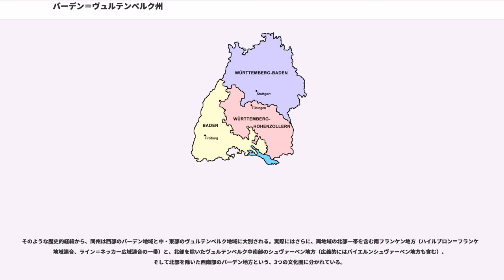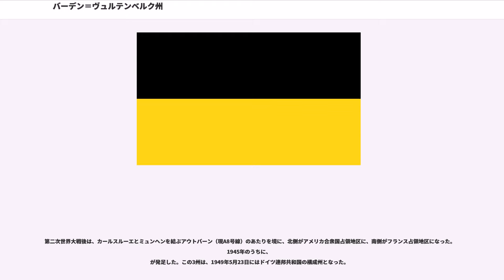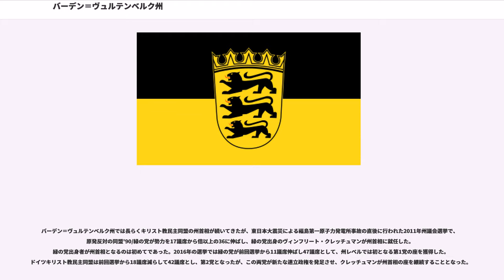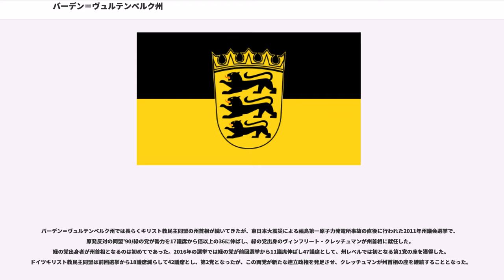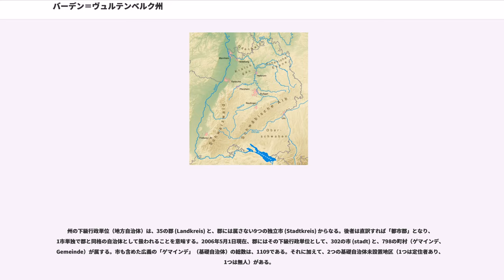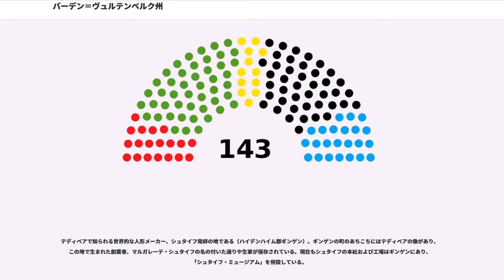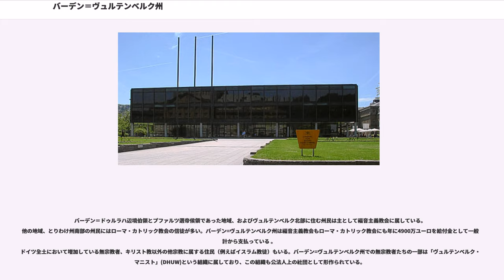バーデン＝ヴュルテンベルク州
バーデン＝ヴュルテンベルク

バーデン＝ヴュルテンベルク州（標準、アレマン語:）は、ドイツ連邦共和国の16の連邦州のひとつ。

ドイツ南西部に位置し、東はバイエルン州、北はヘッセン州、西はラインラント＝プファルツ州およびフランス共和国のアルザス地方、南はスイス連邦に隣接している。16ある連邦州の中で3番目に広い州である。

旧ドイツ帝国の構成国であるバーデン大公国、ヴュルテンベルク王国、プロイセン王国の飛び地であるホーエンツォレルン州（ホーエンツォレルン城がある）を前身とし、それらを引き継いだバーデンとヴュルテンベルクの2州が第二次大戦後、アメリカ軍とフランス軍の分割占領期を経て1952年に合併して新しく設立した州である。

神聖ローマ帝国の時代には、シュヴァーベン大公領と、それを発展的継承したヴュルテンベルク公国、およびバーデン辺境伯領を中心に、多数の小国が存在した。さらに、州北部にあたる南フランケン地方（広義のフランケン地方の一部）は、西フランケン大公領を起源とし、のちにプファルツ選帝侯領などとして継承されていたが、19世紀初頭にバーデン領とヴュルテンベルク領に割譲・併合された地域である。

そのような歴史的経緯から、同州は西部のバーデン地域と中・東部のヴュルテンベルク地域に大別される。実際にはさらに、両地域の北部一帯を含む南フランケン地方（ハイルブロン＝フランケン地域連合、ライン＝ネッカー広域連合の一帯）と、北部を除いたヴュルテンベルク中南部のシュヴァーベン地方（広義的にはバイエルンシュヴァーベン地方も含む）、そして北部を除いた西南部のバーデン地方という、3つの文化圏に分かれている。

方言系統的として上部ドイツ語語群が多く、ヴュルテンベルク地方も含む州北部は上部フランケン語系（南フランケン語）に属し、南東部のシュヴァーベン地方のシュヴァーベン語と南西部のバーデン地方のはアレマン語系に属する。その他に高地ドイツ語に属し、かつてのバーデン領邦で使用されたバーデン語もある。

また、歴史的に見てアレマン人のうちシュヴァーベン地方のシュヴァーベン人はカトリック、同じアレマン系でもバーデン地方の住民とヴュルテンベルク地方のフランケン人（南フランケン人）などはプロテスタント圏に属し、特にバーデン地方の住民はバーデン福音主義州教会とバーデン福音ルター派教会を信仰している。そのため、バーデン＝ヴュルテンベルク州の各地方の住民には未だに文化的差異などがある。

ドイツの中でも森が多い地域であり、バーデン地方の中心にはシュヴァルツヴァルト山地が横たわる。

今日バーデン＝ヴュルテンベルク州となっている領域は、神聖ローマ帝国の時代には多くの中小の聖俗諸侯領と帝国自由都市とで細分化されていた。しかし、ナポレオン戦争で混乱する中、1803年の帝国代表者会議主要決議によって、帝国内の教会領、弱小諸侯領、帝国自由都市の大半が取りつぶされ、有力諸侯の間で再編されることになった。その結果、この領域内にあった教会領と帝国自由都市は全廃され、大半の世俗諸侯が陪臣化された。

1871年のドイツ帝国成立までには、
に分かれていた。1918年のドイツ革命後のヴァイマル共和国下では、それぞれがそのまま、
となった。

第二次世界大戦後は、カールスルーエとミュンヘンを結ぶアウトバーン（現A8号線）のあたりを境に、北側がアメリカ合衆国占領地区に、南側がフランス占領地区になった。1945年のうちに、
が発足した。この3州は、1949年5月23日にはドイツ連邦共和国の構成州となった。

1952年4月25日、3州は合併してバーデン＝ヴュルテンベルク州となった。
州議会 (Landtag) の定数は143で、2016年3月13日に行われた前回選挙での政党別議席配分は以下のとおりである。

バーデン＝ヴュルテンベルク州では長らくキリスト教民主同盟の州首相が続いてきたが、東日本大震災による福島第一原子力発電所事故の直後に行われた2011年州議会選挙で、原発反対の同盟'90/緑の党が勢力を17議席から倍以上の36に伸ばし、緑の党出身のヴィンフリート・クレッチュマンが州首相に就任した。緑の党出身者が州首相となるのは初めてであった。2016年の選挙では緑の党が前回選挙から11議席伸ばし47議席として、州レベルでは初となる第1党の座を獲得した。ドイツキリスト教民主同盟は前回選挙から18議席減らして42議席とし、第2党となったが、この両党が新たな連立政権を発足させ、ク...